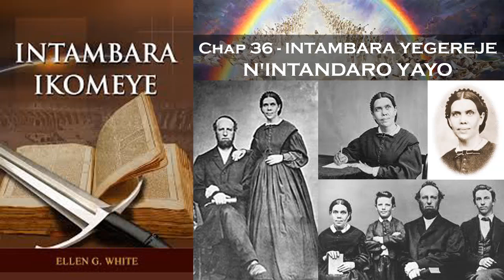Oasis TV ~ INTAMBARA IKOMEYE - Ep. 36 - INTAMBARA YEGEREJE N'INTANDARO YAYO